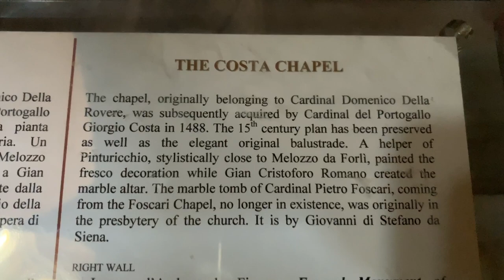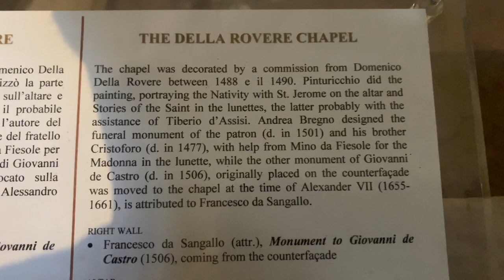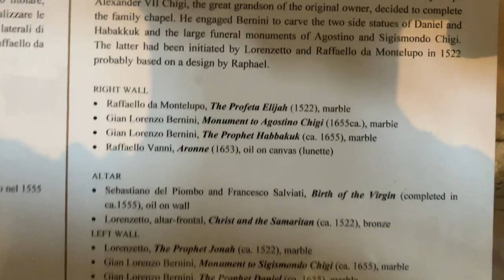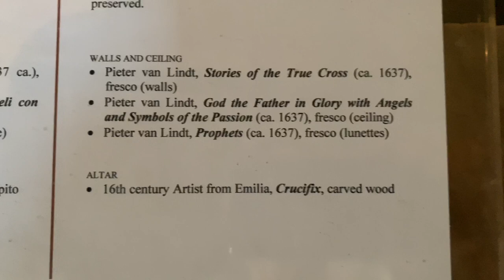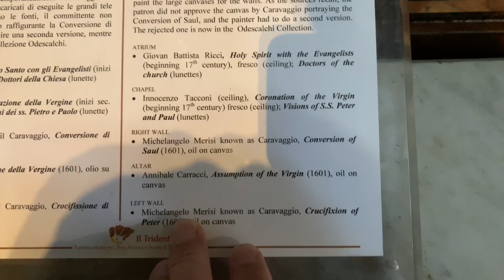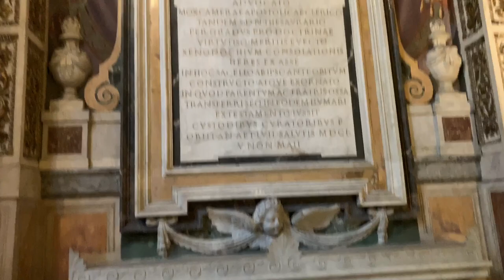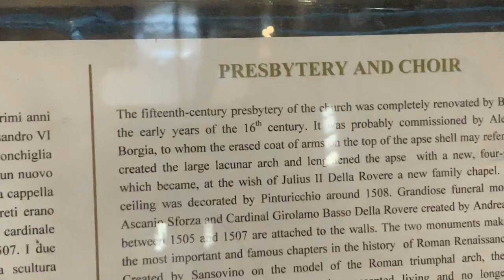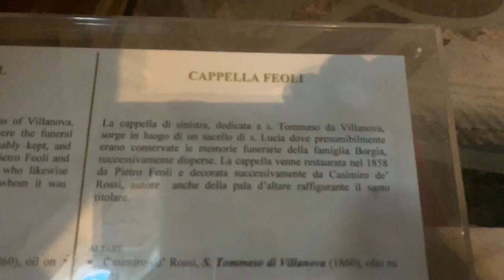Santa Maria Del Popolo / Caravaggio, Bernini, Michelangelo - Rome Italy - ECTV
Eric Clark’s Travel Videos- Rome Italy - Santa Maria Del Popolo / Caravaggio, Bernini, Michelangelo

From Wikipedia
The Parish Basilica of Santa Maria del Popolo (Italian: Basilica Parrocchiale Santa Maria del Popolo) is a titular church and a minor basilica in Rome run by the Augustinian order. It stands on the north side of Piazza del Popolo, one of the most famous squares in the city. The church is hemmed in between the Pincian Hill and Porta del Popolo, one of the gates in the Aurelian Wall as well as the starting point of Via Flaminia, the most important route from the north. Its location made the basilica the first church for the majority of travellers entering the city. The church contains works by several famous artists, such as Raphael, Gian Lorenzo Bernini, Caravaggio, Alessandro Algardi, Pinturicchio, Andrea Bregno, Guillaume de Marcillat and Donato Bramante.
The well-known foundation legend of Santa Maria del Popolo revolves around the evil memory of Emperor Nero and Pope Paschal II cleansing the area from this malicious legacy. As the story goes, after his suicide Nero was buried in the mausoleum of his paternal family, the Domitii Ahenobarbi, at the foot of the Pincian Hill. The sepulchre was later buried under a landslide and on its ruins grew a huge walnut tree that ″was so tall and sublime that no other plant exceeded it in any ways.″ The tree soon became the haunt for a multitude of vicious demons harassing the inhabitants of the area and also the travelers arriving in the city from the north through Porta Flaminia: ″some were being frightened, possessed, cruelly beaten and injured, others almost strangled, or miserably killed.″
As the demons endangered an important access road of the city and also upset the entire population, the newly elected pontiff, Paschal II, was seriously concerned. He ″saw the flock of Christ committed to his watch, becoming prey to the infernal wolves.″[1] The Pope fasted and prayed for three days and at the end of that period, exhausted, he dreamt of the Blessed Virgin Mary, who gave him detailed instructions on how to free the city from the demonic scourge.
On the Thursday after the Third Sunday of Lent in 1099, the Pope organised the entire clergy and populace of Rome in one, impressive procession that, with the crucifix at its head, went along the urban stretch of the Via Flaminia until it reached the infested place. There, Paschal II performed the rite of exorcism and then struck the walnut tree with a determined blow to its root, causing the evil spirits to burst forth, madly screaming. When the whole tree was removed, the remains of Nero were discovered among the ruins; the Pope ordered these thrown into the Tiber.
Finally liberated from the demons, that corner of Rome could be devoted to Christian worship. Paschal II, to the sound of hymns, placed the first stone of an altar at the former site of the walnut tree. This was incorporated into a simple chapel which was completed in three days. The construction was celebrated with particular solemnity: the Pope consecrated the small sanctuary in the presence of a large crowd, accompanied by ten cardinals, four archbishops, ten bishops and other prelates. He also granted the chapel many relics and dedicated it to the Virgin Mary.
The legend was recounted by an Augustinian friar, Giacomo Alberici in his treatise about the Church of Santa Maria del Popolo which was published in Rome in 1599 and translated into Italian the next year.[2] Another Augustinian, Ambrogio Landucci rehashed the same story in his book about the origins of the basilica in 1646.[3] The legend has been retold several times ever since with slight changes in collections of Roman curiosities, scientific literature and guidebooks. An example of the variations could be found in Ottavio Panciroli's book which claimed that the demons inhabiting the tree took the form of black crows.[4] It is not known how far the tradition goes back but in 1726 in the archive of Santa Maria del Popolo there was a catalogue of the holy relics of the church written in 1426 which contained a (lost) version of the ″miracle of the walnut tree″. This was allegedly copied from an even more ancient tabella at the main altar.[5] In the 15th century the story was already popular enough to be recounted by various German sources like Nikolaus Muffel's Description of Rome (1452)[6] or The Pilgrimage of Arnold Von Harff (1497).[7]
The factual basis of the legend is weak. Nero was indeed buried in the mausoleum of his paternal family, but Suetonius in his Life of Nero writes that ″the family tomb of the Domitii [was] on the summit of the Hill of Gardens, which is visible from the Campus Martius.″ The location of the mausoleum was therefore somewhere on the higher north-west slopes of the Pincian Hill and certainly not at the foot of it where the church stands.[8]